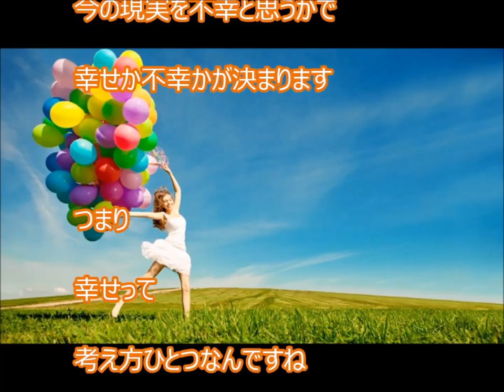幸せとは「今のままで幸せ」と思うこと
今幸せですか？

どんな現実があろうと

今のままで幸せと思えるか

今の現実を不幸と思うかで

幸せか不幸かが決まります

つまり

幸せって

考え方ひとつなんですね

今の現状を

ついてない

不幸だな

と思っている間は

幸せはきません

幸せになりたいと

思うと

自分の潜在意識は

今幸せでないと

わかっているので

不幸と思っているのと同じです

反対に

今のままで幸せと思うと

次々に幸せがやってきます

潜在意識が

幸せと思うので

幸せを呼びよせるのです

今日は「しあわせになろうよ」のお話です。

３）斉藤一人さんの超高度な話 【世間の声を聴く】　人生が面白くない人は、人をよく観察していない。

幸せとは
幸せ 歌詞
幸せになりたい
幸せ 英語
結婚 幸せ
幸せのパンケーキ
幸せボンビーガール
幸せの時間
幸せのありか
幸せな結末

幸せとは 開運動画 斎藤一人 愛してる さいとう ひとり 幸せ 金もち ついてる 成功 成功法則 願望実現 嬉しい たのしい 斉藤ひとりさん 劣等感を理解する 感謝してます 劣等感 掃除 人相 宇宙 ありがとう 覚悟 ついてる 成功 成功法則 願望実現 覚悟 藤井孝洋 心安 安心 JbCtoLGpiCAPJ85VcmmumQ UCJbCtoLGpiCAPJ85VcmmumQ